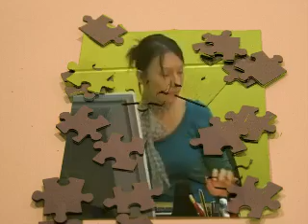Portfolio of Memories Final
Preparation for final task on Research & Development module, 310MC. On theme of Memory

Stills footage of different jigsaw combos used with library pictures from previous work.